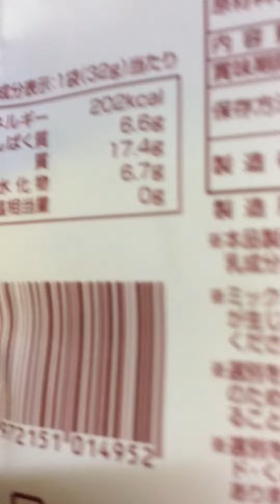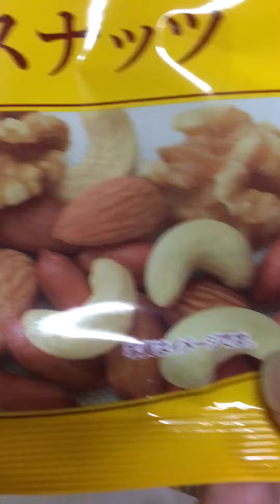Mixed Nuts / ASMR / Most Satisfying Trending Sound Effect / ミックスナッツ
Mixed nuts are a snack food consisting of any mixture of mechanically or manually combined nuts. Common constituents are peanuts (actually a legume), almonds, walnuts, Brazil nuts, cashews, hazelnuts (filberts), and pecans. Mix nuts may be salted, roasted, cooked, or blanched.